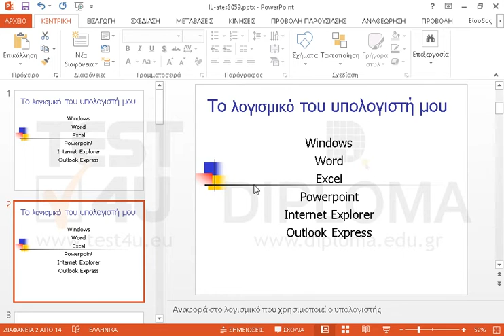Αναπαράγετε τη διαφάνεια με τίτλο Το λογισμικό του υπολογιστή μου.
77-422 Microsoft Office Specialist Powerpoint Core 2013 - Ελληνική έκδοση